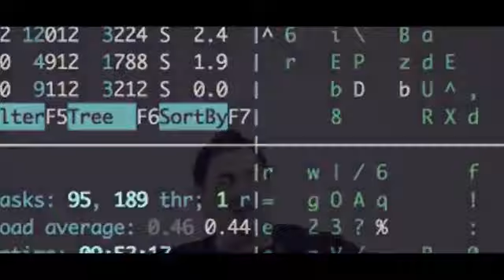Hardline "Where Will We Go From Here" NEW music from the album Human Nature (Frontiers Records)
NEW MUSIC MONDAY IS HERE!

This is the first song and video from the new Hardline​  album, Human Nature... it's called "Where Will We Go From Here"

Here's what you do to get the album. HUMAN NATURE is out on October 14th. You can pre order the CD or the MP3 version at Amazon Music

For those of you who pre-order the digital (mp3) version of the album, you get an instant download of "Where Will We Go From Here".

We hope you'll love these songs as much as we do!! This album means a lot to me, and I'll be doing quite a few interviews to talk about it.  You guys will see them all...and I think a couple of them might be video too :)
Thanks everybody for all your support and of course. rock ON!